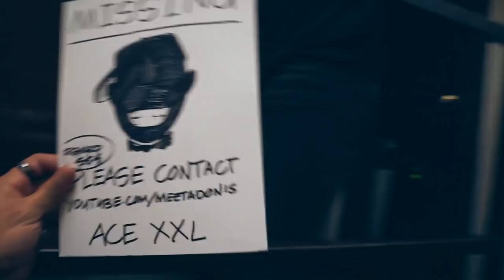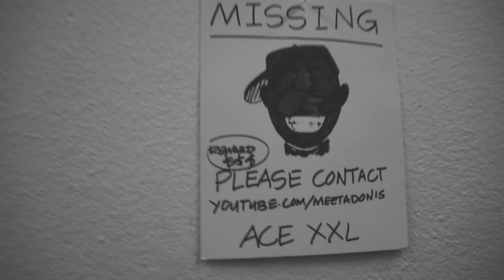I CAN'T BELIEVE THIS HAPPENED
I CAN'T BELIEVE THAT THIS IS HAPPENING
MEET ADONIS VLOGS - SEASON 01 EPISODE 17

WELCOME TO MY LIFE!  MY NAME IS NOEL ADONIS. I'M A SON, DAD, BRO, NERD, BEAST, ENTERTAINER & VLOGGER. COME AND BE PART OF MY FAMILY! I LOVE MAKING THIS VIDEOS FOR YOU!

*Family friendly PG13